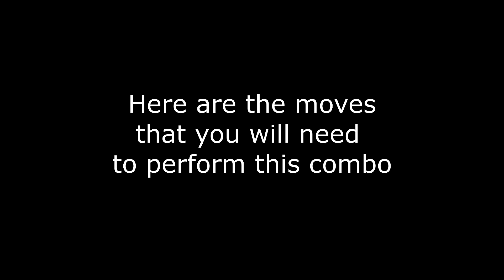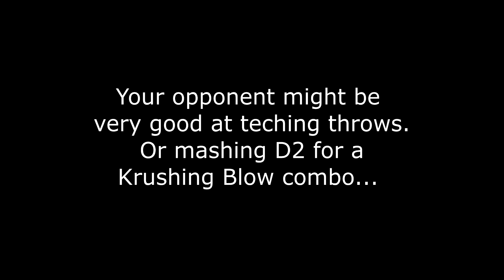MK11 - Skarlet Easy 348 Damage Beginner Combo + Mixup Options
This is Skarlets bread and butter combo. It's pretty easy once you get the hang of it and it does really nice damage! You can choose to spend the bar or not at the end - it gives you more damage if you do, and you have more hit advantage (+7 instead of +4). Spending the bar may also bring the opponent closer to you, I can't remembre if that's accurate though.

With this bnb with options for mixups, you can frustrate any opponent from any part of the screen. Enjoy!